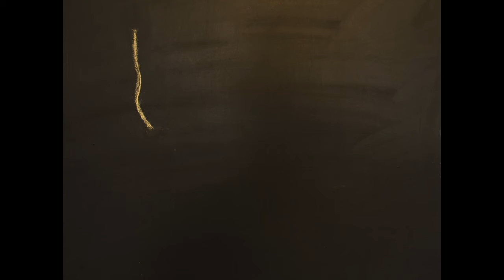Adventure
Stop Motion Film
Swiss Teachers Conference 2019 in Dornach
Workshop Leader: Julia Kernbach